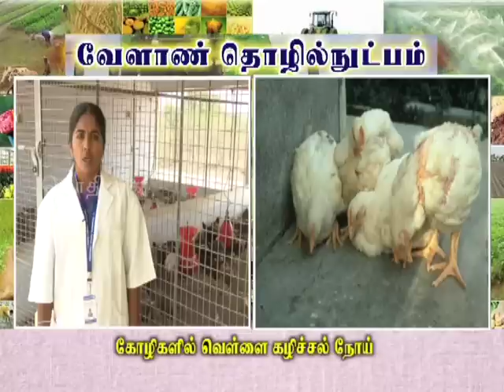Pon Vilaiyum Bhoomi (12/06/2019) (New Castle Disease (Raniket Disease) in Birds)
Agricultural Technology:-
New Castle Disease (Raniket Disease) in Birds
Pt:- Dr. M. SASIKALA, Assistant Professor,
Department of Veterinary Pathology,
Veterinary College and Research Institute, Namakkal